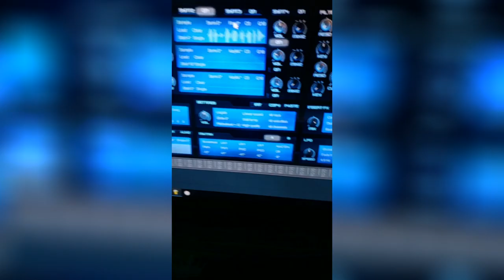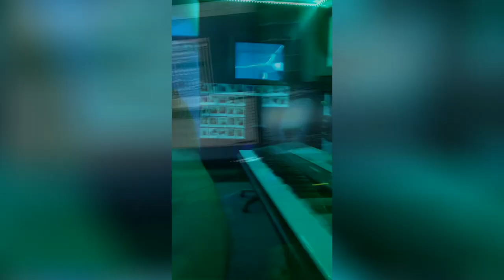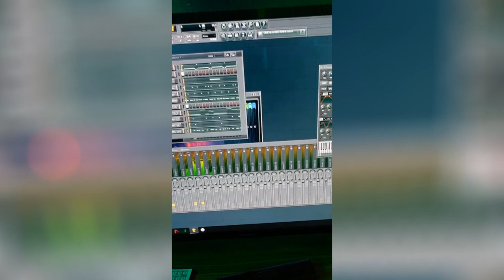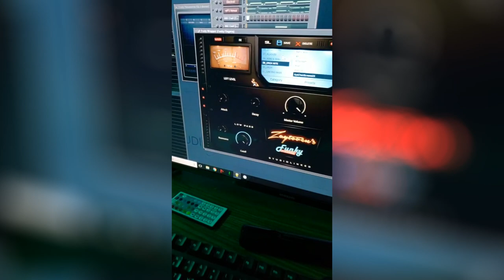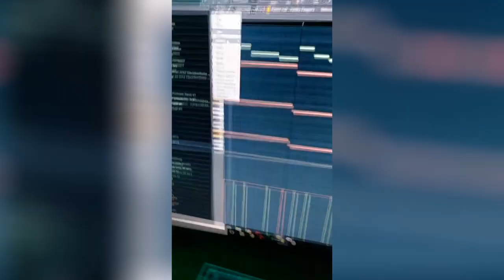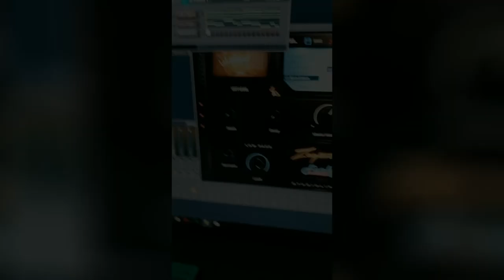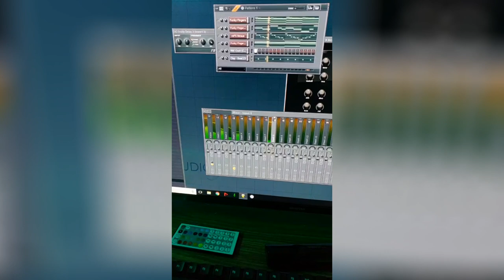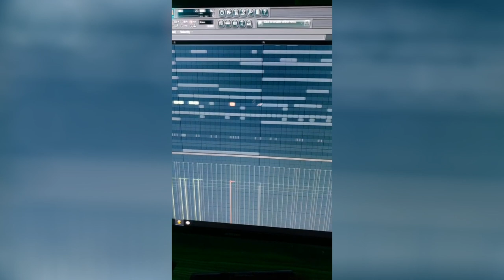Making 2 Beats From Scratch on Facebook LIVE | FL Studio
Music Producer/Beat Maker Cracka Lack on Facebook LIVE making 2 beats from scratch with FL Studio.

Facebook LIVE Making 2 Beats FL Studio Music Producer Beat Maker Producer Grind